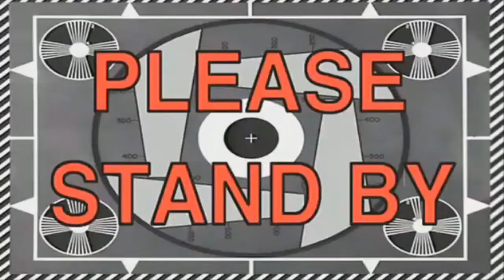New start | Minecraft W/ Y u do dis